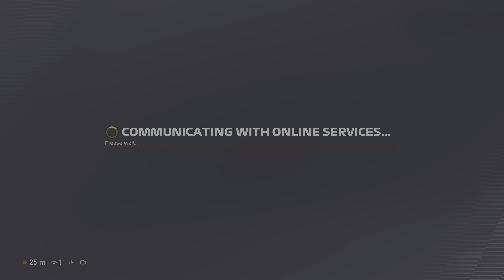4K60 S+ Weekly Event Baku F1 22 Cockpit